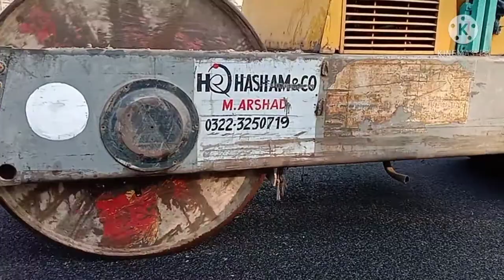How to paving machine Road conditions Asphslt carpets carpeting Machine Road roller Paver machine P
How to paving Machine Road conditions Asphslt  carpeting Machine Road roller  How are roads built in the world How to make a road in Nepal, how a machine runs How Roads Are Made In America, How Heavy Machinery Works How does machinery move in Saudi Arabia and how does a road become a carpet? How Roads Are Made In Russia, How Roads Are, How Same Machinery Works How are the roads in Malaysia and how does an AB machine fall in Malaysia, how does it take off 10 volts at home? How to make a road in Singapore, what is the way to make a road, that is also how the machine falls. How is a car tree in Japan and how does a heavy machine fall down the road? How is the tree in Qatar, how does it have a road, what are the ways to build a road. How are the roads of Kuwait and how do you know the road of the heavy machinery kernel road How are the roads in Armenia and how are the roads built and what are the functions of heavy machinery How will the road continue to burn in Korea, how does the machine burn How are the roads in North America and how are women in North America? How do you build the railway machinery in Islamic countries? How the British build the road and how to build their road انگریز روڈ کیسے بناتے ہیں اور بنانے کا طریقہ کا دنیا میں لوگ کیسے بنتے ہیں اور بنانے کا طریقہ ہے ہیوی مشین گن کے بعد کیسی ہوتی ہے امریکا میں نوٹ کیسے بنتے ہیں اور بنانے کا طریقہ ہے سعودی عرب میں نوٹ کیسے بنتے ہیں ان میں روڈ کیسے بنتے ہیں امان میں رکھے سے بنتے ہیں ترکی میں نوٹ کیسے بنتے ہیں ہیوی مشینری پاور طاقتور مشین انڈیا میں نوٹ کیسے بنتے اور انڈیا کے رنگ کیسے ہوتے ہیں یہ مشین فل طاقتوار دنیا کا سب سے طاقتور مشین ترکی میں لٹکے سے بند روڈ بنانے کا طریقہ ان لوگ کیسے بنا کر اڑنے کیا طریقہ ہے